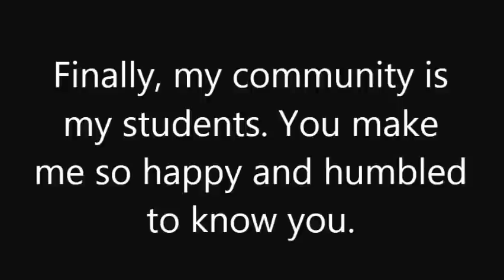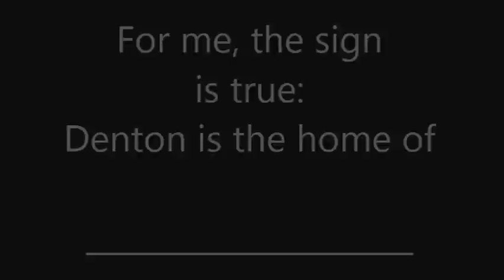Denton ISD AEL